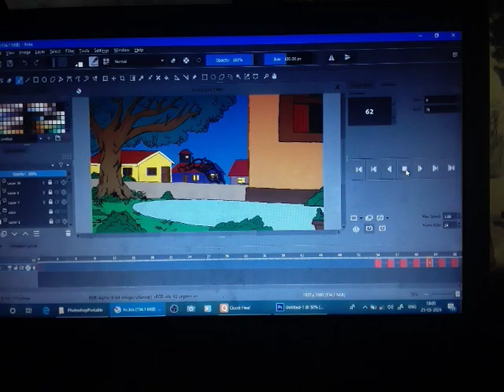short animation series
short animation series work in progress. wait for April end